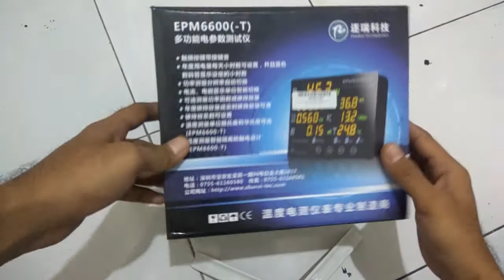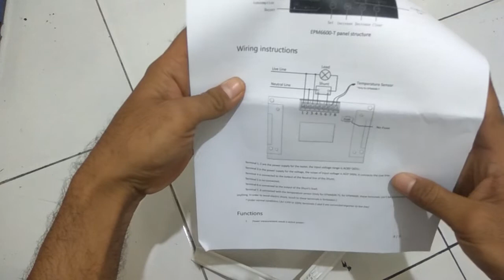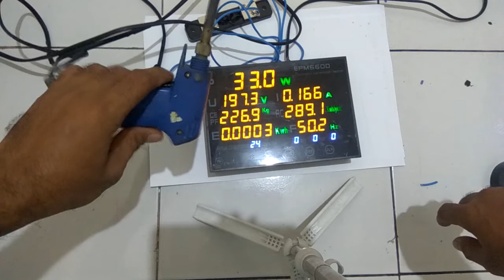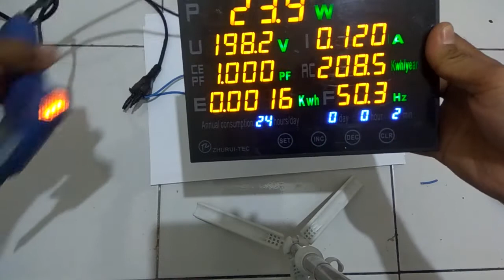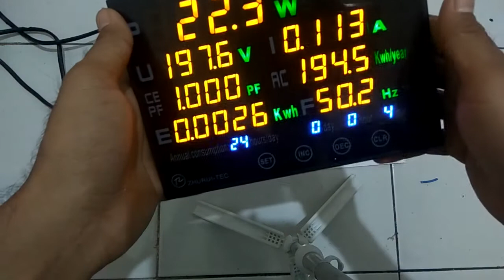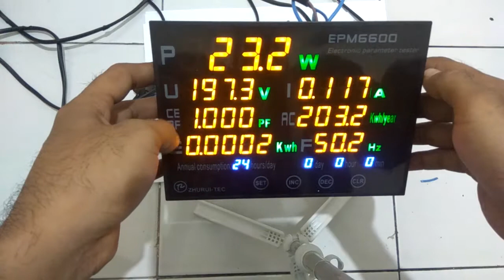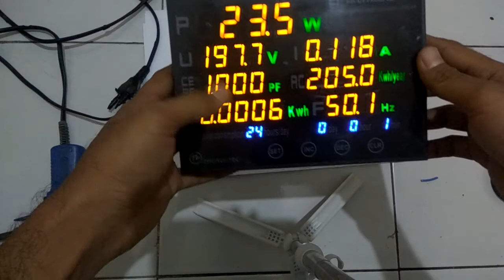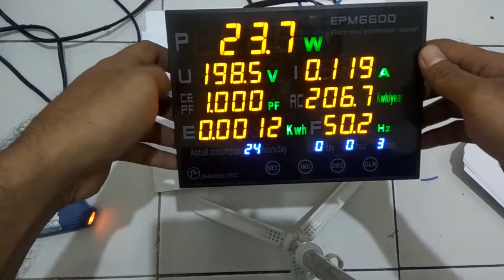Vlog 21 | Review - Parameter Elektronik EPM6600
parameter lengkap segala jenis pengukuran kelistrikan